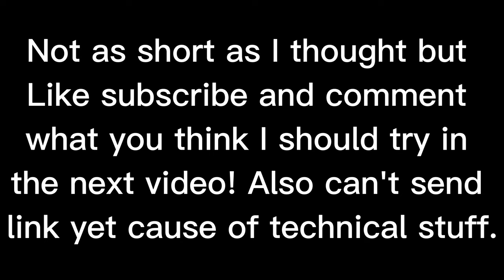Minecraft and Public Announcement!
Discord: Can't add yet cause of technical stuff.

Video #1 of this series!